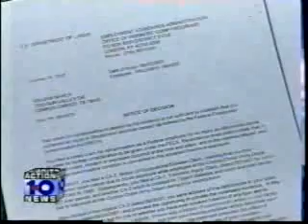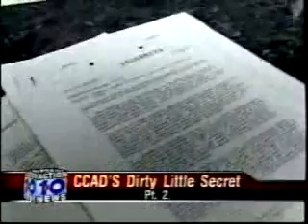CCAD AGENT ORANGE DIRTY LITTLE SECRETS.avi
KZTV 10 special report. pretty good reporting for once.